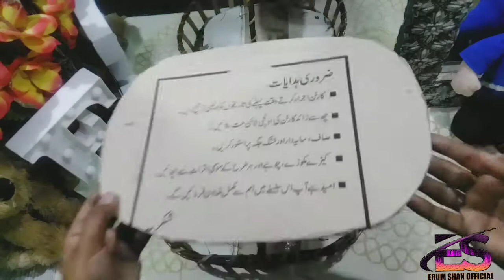how to make a wedding basket making so easy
is Tarah ki masjid aur acchi acchi videos dekhne ke liye mere Jana ko subscribe karli mein video ko like Karen aur bell icon ko press karne ke har aane wali video ka notification aapko mil jaaye thank